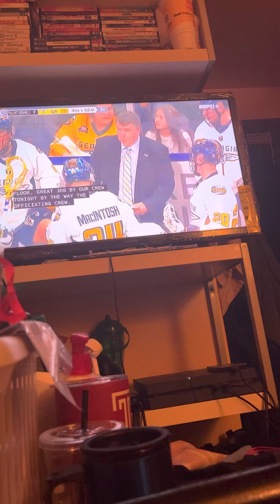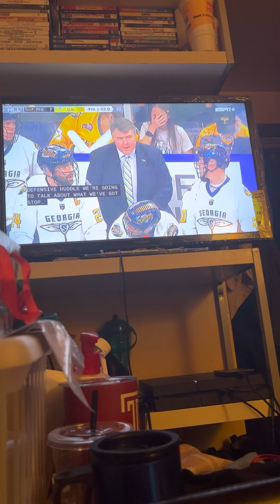Philadelphia wings vs Georgia swarm lacrosse game